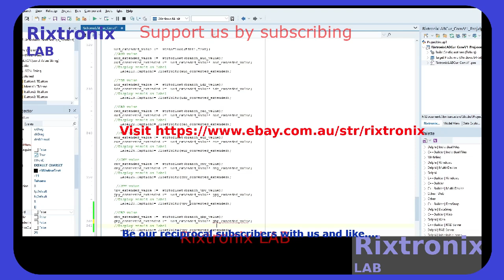JSON IdHttp Delphi 50